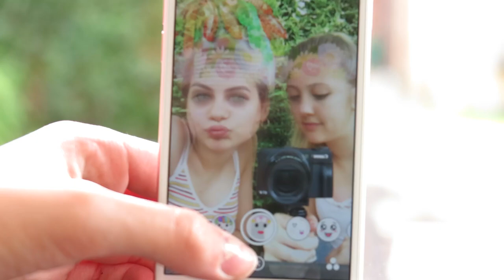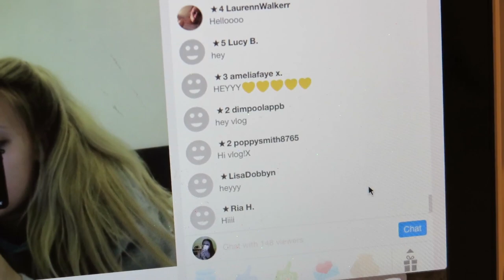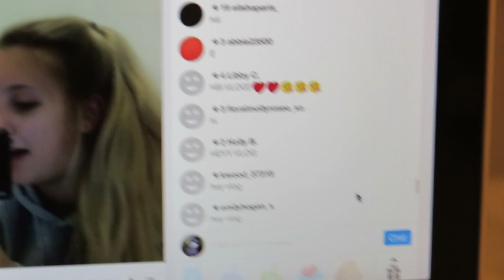CATCHING BABY FROGS AT MY DADS ♥︎ DAY 10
Jasmine Clough C/O Red Hare
Somerset House
Strand
London
WCR2 1LA

Jas x